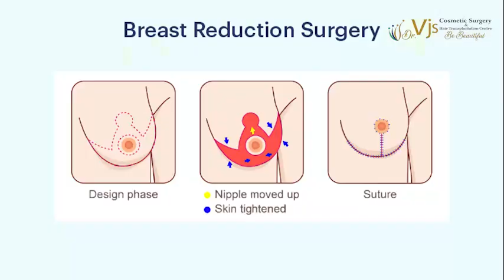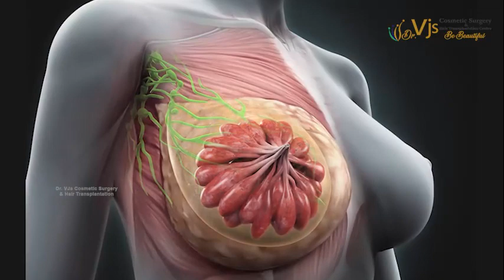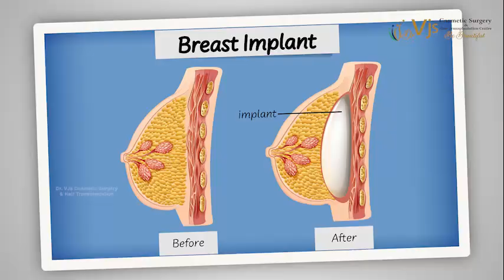Common Doubts After Breast Augmentation Surgery | Vj Cosmetology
Skin Lightening Treatment in Vizag | Skin Lightening Treatment | Skin Lightening Treatment Cost in Visakhapatnam | Body Contouring Treatment Cost in Visakhapatnam | Body Contouring Treatment in Visakhapatnam

Watch Dr NS SAI Anusha, consultant at Vj Cosmetology, discuss common doubts after breast augmentation surgery. Gain valuable insights on post-operative care and long-term results from an experienced expert.

If you're considering breast augmentation surgery, look no further than Vj Cosmetology!

With an excellent track record of success, we're here to guide you through every step of your journey to confidence and beauty.